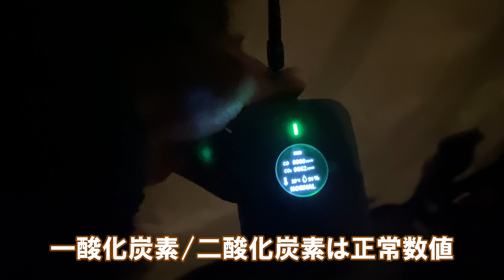まるごとグランベルクＬ！超巨大スノーピークテント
ライブ配信定期的にやってます♪
◆ギリメンよっぴーグッズ購入はこちら◆

【撮影協力】
アルペンアウトドアーズ京都宇治店